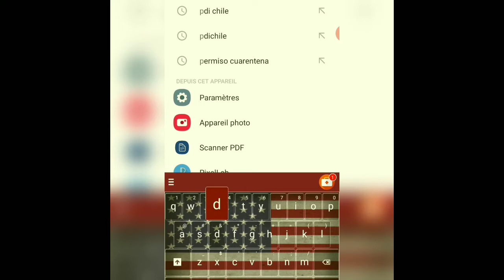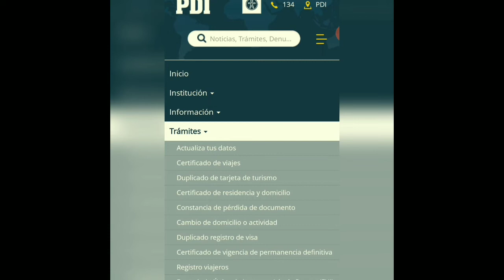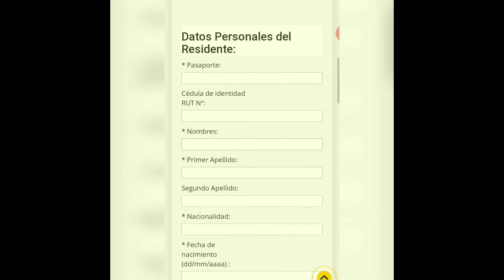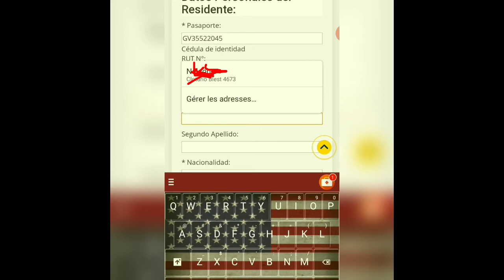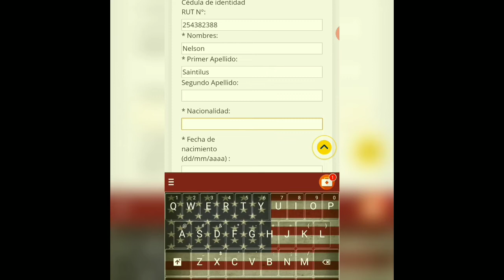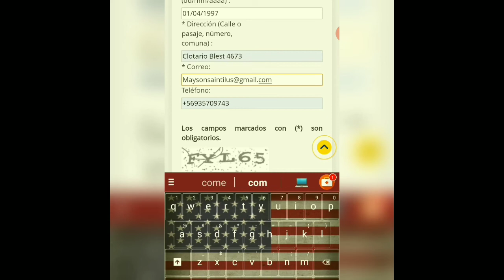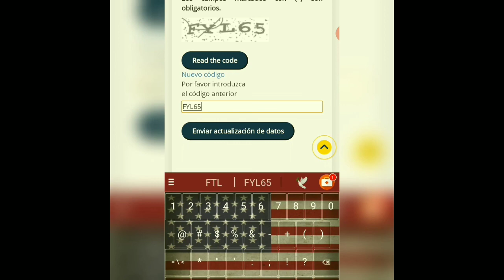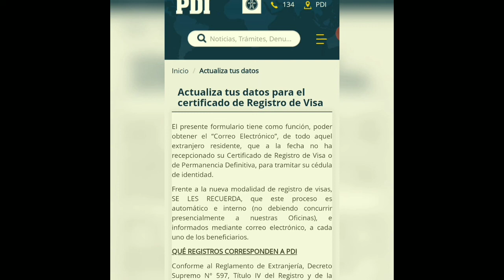men kijan ou ka anrejistre viza ou ebyen certificado permanencia dedenitiva nan P.D.I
abone avek chanel nelsontube a paske anpil bel video kap vini mw pata renmenw pèdi yon video